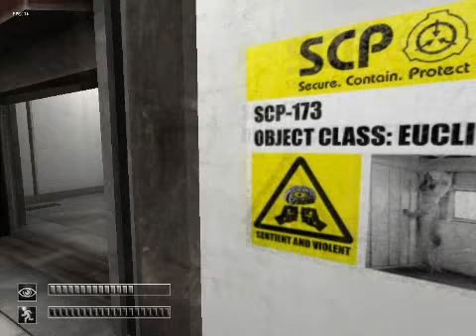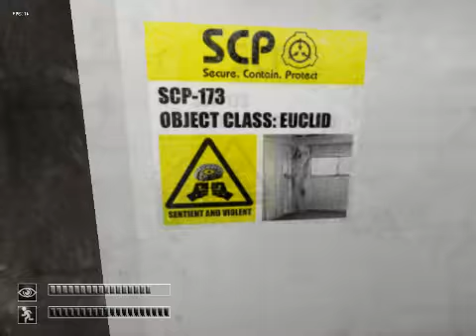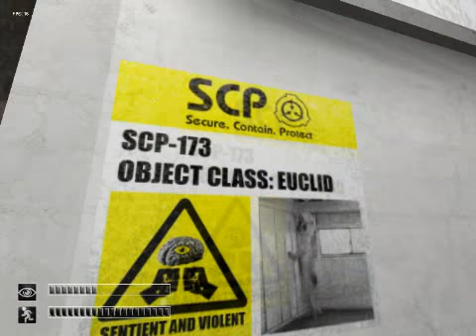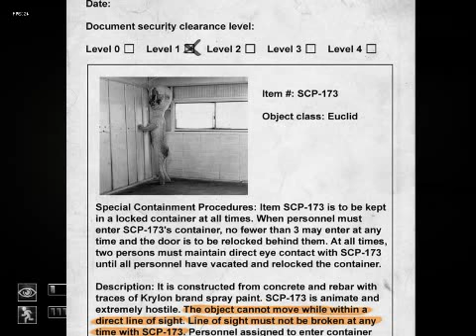Lets play: SCP Containment breech - I made poo poo in my pants (Jared) Ft fucking everyone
I hope you fuckers are happy...